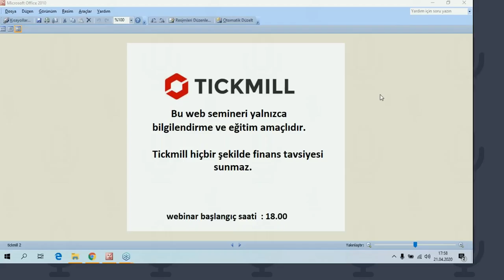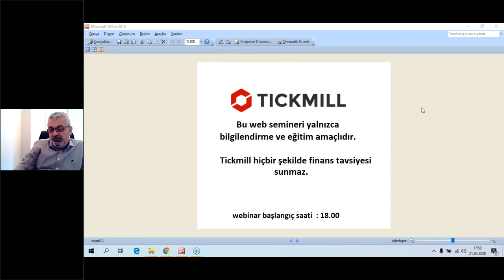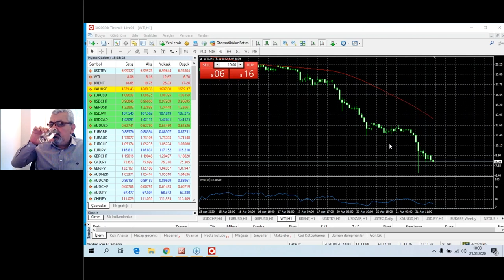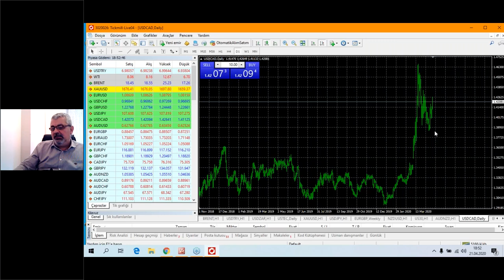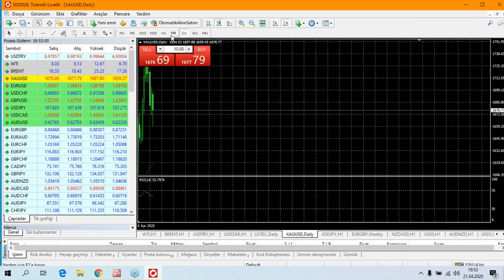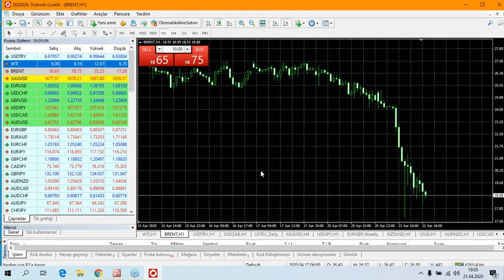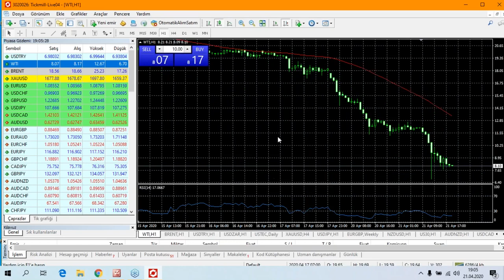Remzi Bayram ile Canlı Piyasa Analizi (22.04.20)